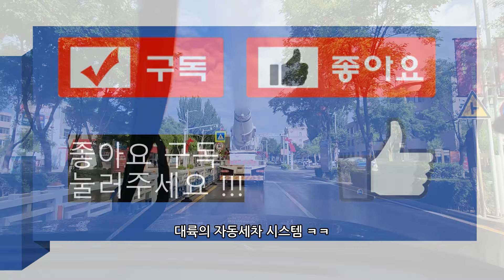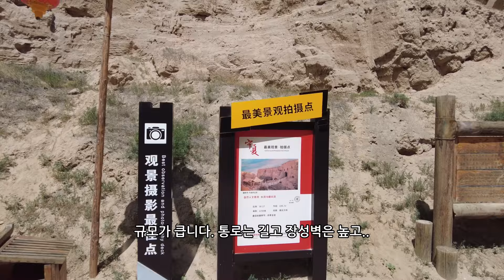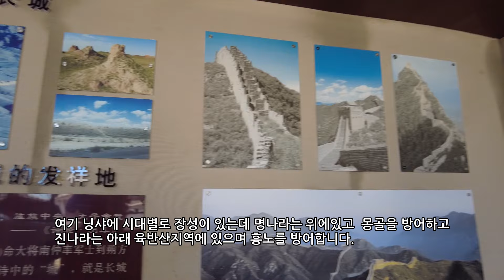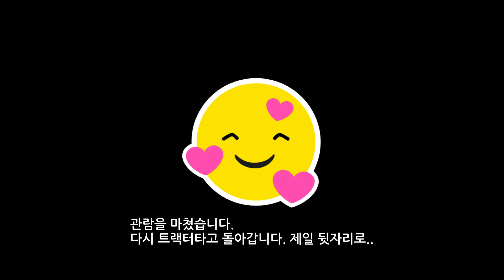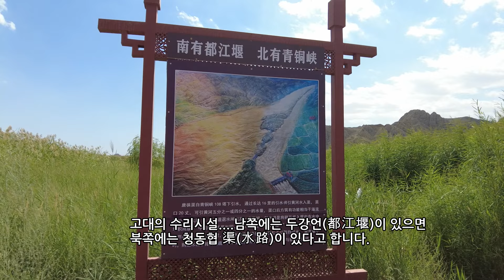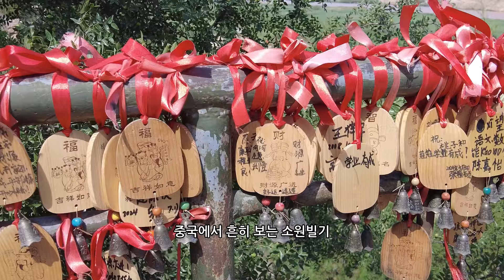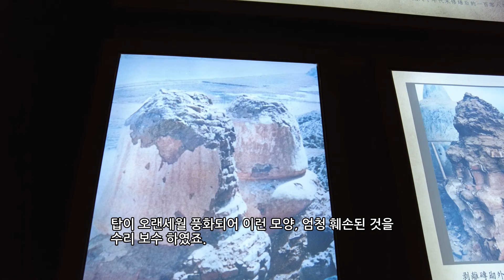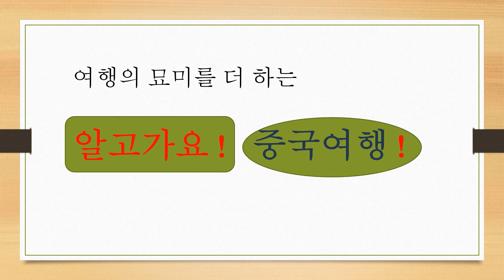[중국 닝샤 여행] (한국사람 잘 못가는 그 곳) 봐도봐도 경이로운 천년역사 서하제국 108탑, 중국의 보르도 ㅋ 닝샤 포도주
중국전문가와 5일동안 중국북부, 자연이 경이롭고 엄청난 역사가 있는 "닝샤회족자치구(寧夏回族自治區)"를 구석구석 여행하고 있습니다.

여행 코스는 1 닝샤의 성도 인촨을 출발하여 – 2 통신현 – 3 수미산석굴 – 4 시지현 – 5 구웬시 – 6 깐수성으로 넘어가서 콩동산 – 7 칭량시 – 8 환시엔 – 9 옌츠현 – 10 인촨으로 복귀합니다.

오늘은 인촨 남쪽 지역에서
명나라 만리장성의 요새(堡)와 지하기지를 보고
서하(西夏)시대 108탑과 황하 청동협 댐,
요즘 중국에서 핫 한 포도정원을 방문합니다.